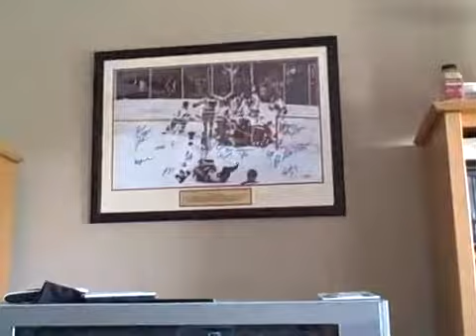Herb Brooks Pre-Game Persuasive Speech